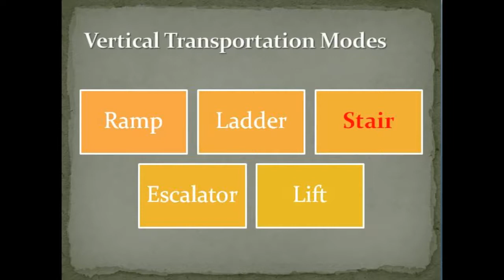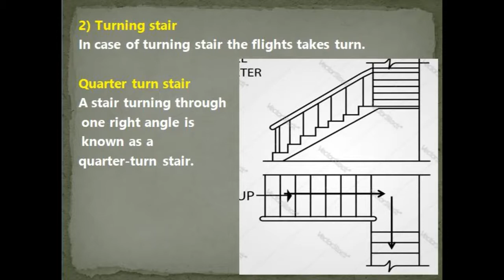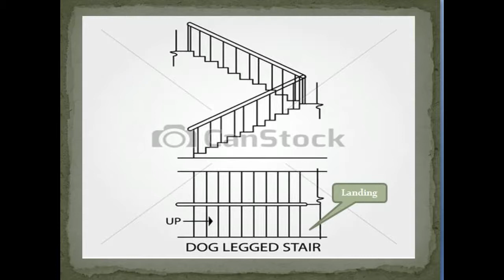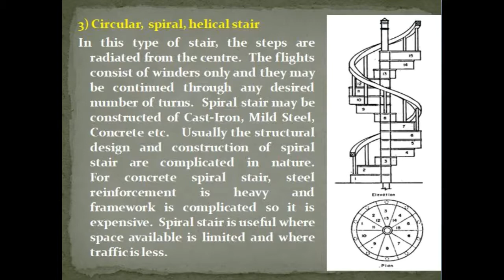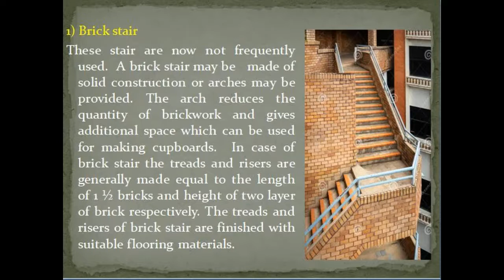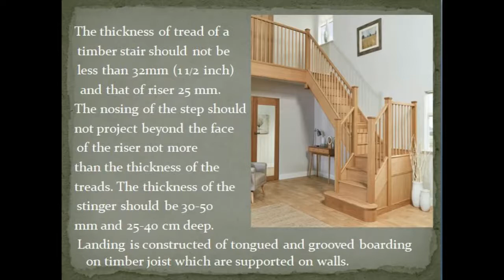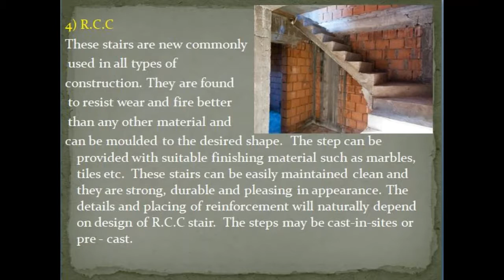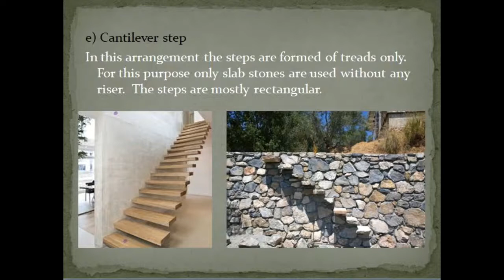Vertical Transportation Stairs Part 3